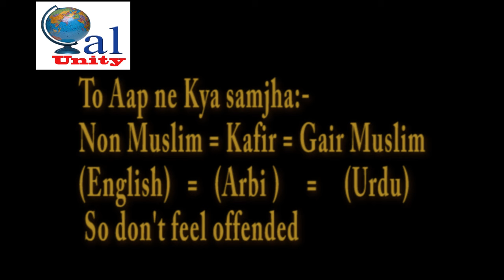Islam me Hindu ko Kafir kyun kaha jata hai? Hindi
Watch video in order to remove your MISCONCEPTIONS and establish PEACE around the globe.
                    ( AND Please don't use bad comments )
I am going to Invite some people to present their research work in my channel so that people can recognize them. If you cannot run a channel you can also share your video in my channel provided that your video does not go against any religion. You can send your video in my assistant's email . If you have any talent, this is the one of the best place to make yourself famous. I am going to include many things in my channel.